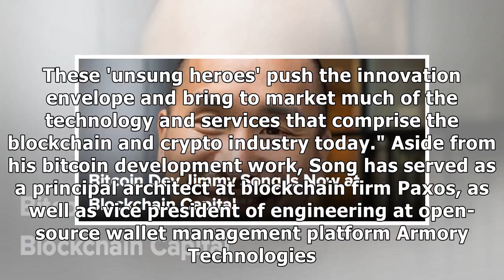Bitcoin Dev Jimmy Song Is Now at Blockchain Capital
Blockchain Capital announced today that bitcoin developer Jimmy Song has joined the company as a venture partner. With his expertise around cryptocurrency technology, Song's addition is aimed to provide technical assistance to the firm's investment research efforts, as well as build bridges between Blockchain Capital and crypto developers, according to a press release. He will also head upcoming programs to advance blockchain innovations. The blockchain industry has been evolving differently from the internet, stated co-founder and managing partner of Blockchain Capital, Bart Stephens. This difference, he said, has made possible for developers and engineers to stand at the forefront of innovation. With Song's addition to the firm, Stephens continued: "Jimmy has demonstrated a deep commitment to the crypto development community. These 'unsung heroes' push the innovation envelope and bring to market much of the technology and services that comprise the blockchain and crypto industry toda...